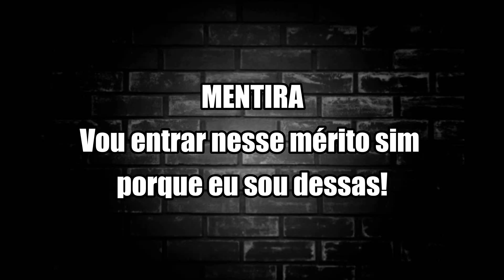Pantera Negra, tatuagem da Kéfera e a patrulha da justiça social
O lançamento do filme Pantera Negra e a tatuagem da Kéfera provocaram reações que nos dizem muito sobre as reais intenções dos justiceiros sociais.

Para comprar o livros acesse

✿ CAIXA POSTAL

Paula Marisa
Caixa Postal: 37
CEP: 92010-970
Canoas - RS